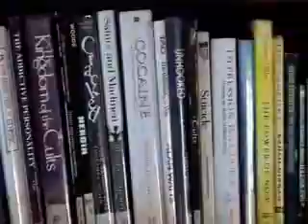Mystic Cheese - Coffee Song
It is truly a Bean!